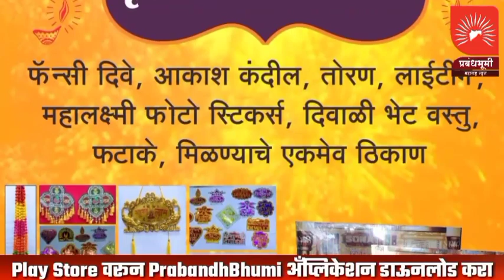इगतपुरी - वाडिव-हे हद्दीत रोटे कंपनी समोर खाजगी ट्रॅवेल बस व पिक अप यांच्यात भिषण अपघात | दोन जन ठार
इगतपुरी - वाडिव-हे हद्दीत रोटे कंपनी समोर खाजगी ट्रॅवेल बस व पिक अप यांच्यात भिषण अपघात | दोन जन ठार ४ जन गंभीर